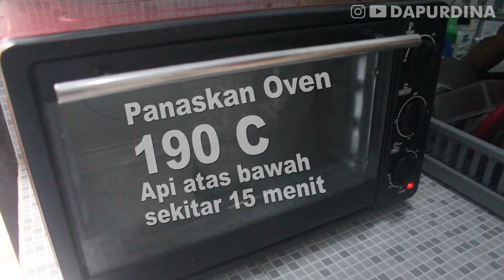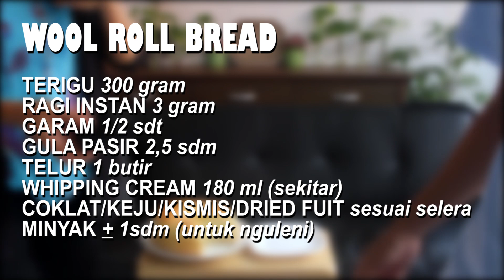WOOL ROLL BREAD| Super Soft selembut kapas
bahan2nya :

terigu serbaguna 300 gram
ragi instan 3 gram
garam 1/2 sdt
gula pasir 2 1/2 sdm
telur 1 butir
whipping cream 180ml (sekitar)
coklat/keju/kismis/dried fruit sesuai selera
minyak 1 sdm untuk nguleni

Ingredients :
All purpose flour 300 grams
Instant Yeast 3 grams
Salt 1/2 tsp
Sugar 2,5 tbs
Egg 1
Whipping Cream around 180 ml
Chocolate/cheese/raisin/dried fruit (according to our taste)
Cooking oil 1 tbs (for kneading)